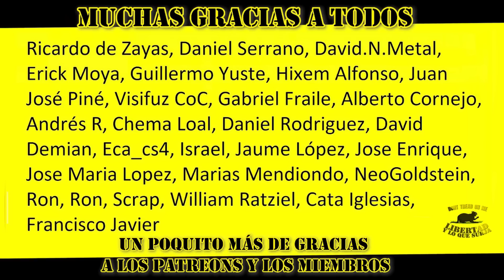Monetizando el ODI0 de CUELLILARGO (Nos dedica un vídeo y le respondo)